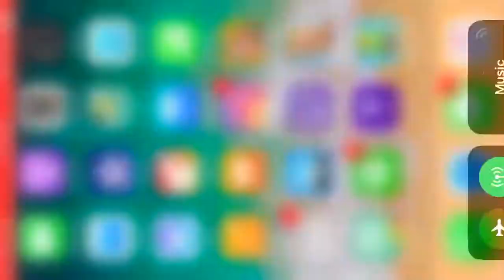1v1 ing crazy saf